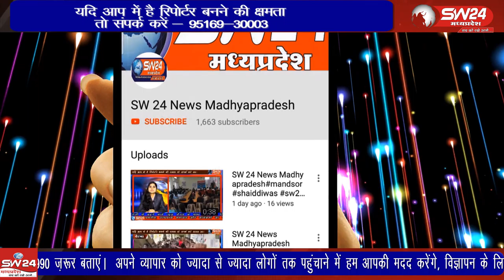Indore- अखिल भारतीय बलाई महासंघ ने मृतक को मुआवजा दिलवाने को लेकर कलेक्टर कार्यालय पर ज्ञापन दिया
इंदौर के भवरकुआं थाना क्षेत्र में ऑटो चालक की गोली मारकर हुई हत्या के मामले में अखिल भारतीय बलाई महासंघ के लोगों ने मृतक को मुआवजा दिलवाने को लेकर कलेक्टर कार्यालय पर ज्ञापन दिया। इंदौर से ब्यूरो राकेश सच्चर की रिपोर्ट